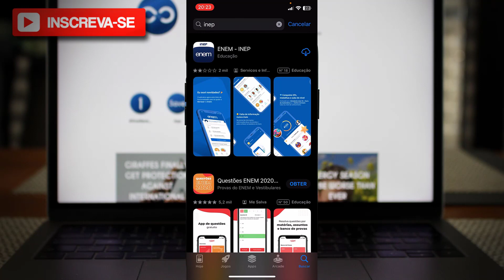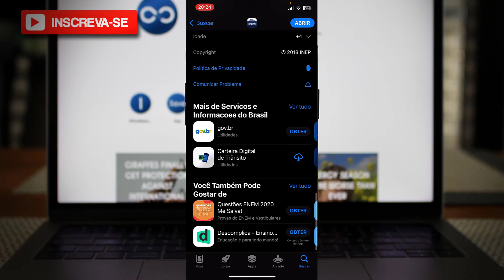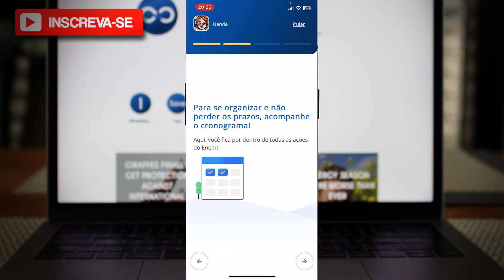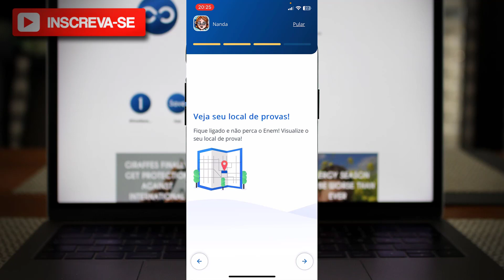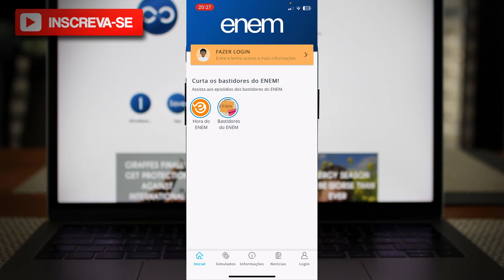Enem 2023 | Como Consultar seu Local de Prova pelo Celular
Como Consultar seu Local de Prova pelo Celular

✨ Se você curtiu o tema do vídeo de hoje: "Como Consultar seu Local de Prova pelo Celular", já deixe o seu LIKE 👍 no vídeo.

enem 2023
enem
pagina do participante
enem local de prova do enem 2023
como ver o local de prova do enem 2023
local de prova enem 2023
como ver local de prova enem 2023
como saber o local de prova do enem 2023
como ver local de prova do enem